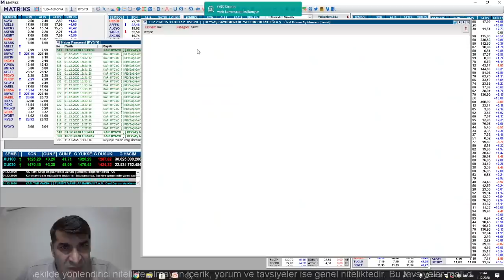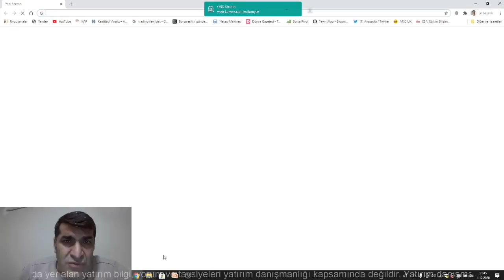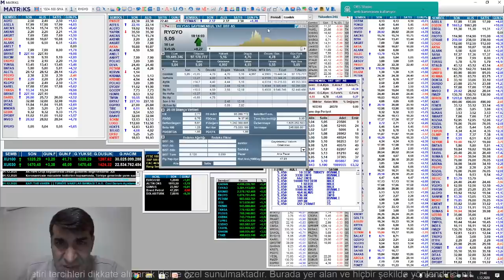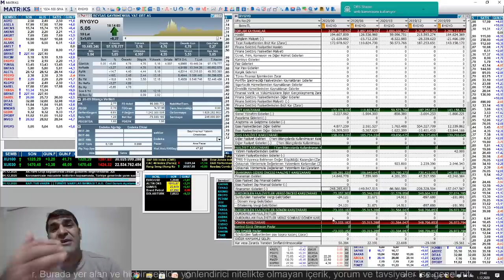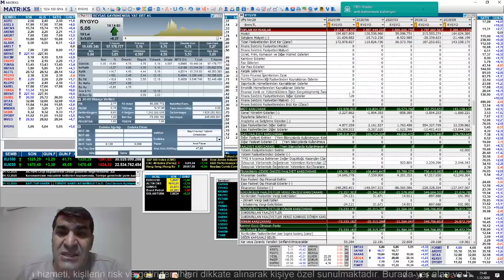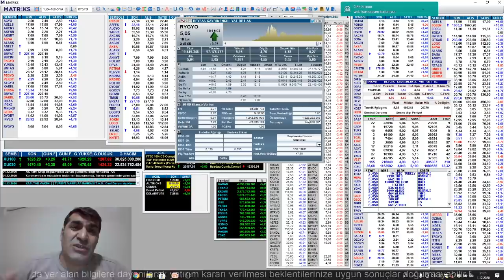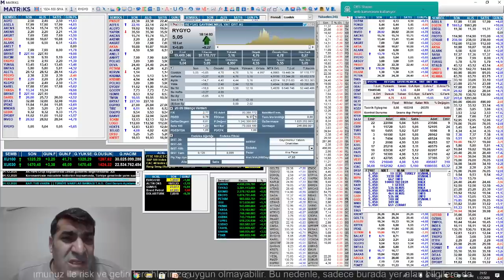RYGYO REYŞAŞ GAYRİMENKUL DEĞERLERİN BEDELDSİZ POTANSİYELİ NEDİR?